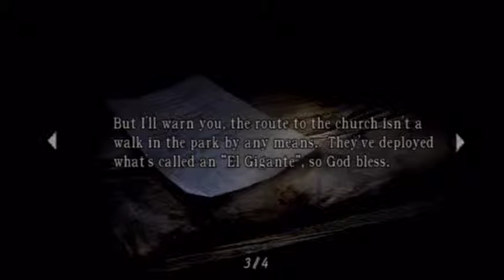Resident Evil 4 PS2 Component 480P Walkthrough Capture/Suggestions/Let's Play Part 5-1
Fishin' for black bass with commentary. Follow on twitter @DarcVigilante